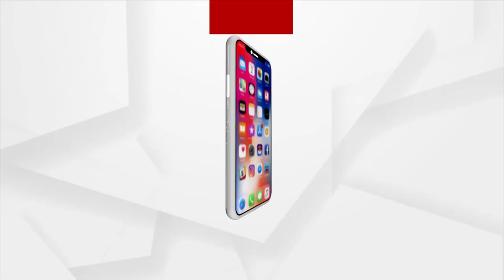MATANTARA: Police are in charge of alcohol protection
ମତାନ୍ତର : ମଦ ସୁରକ୍ଷାରେ ମୋ ପୋଲିସ